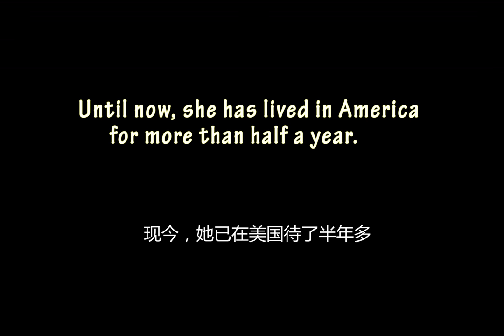Being a Chinese Student in America: A Photo Essay Explores Four Viewpoints (Part I: Shu)